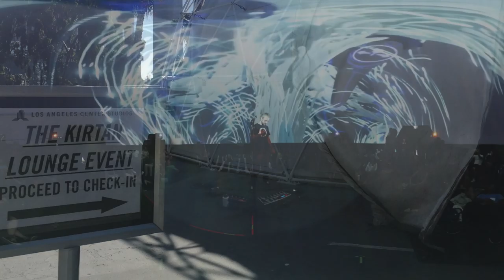CORNFLOWER "OceanWater" Live at KIRTAN LOUNGE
Cornflower performs “Oceanwater → Nam Myoho Renge Kyo”.

Recorded live on 10/07/2017 at the Vortex Dome, Lost Angeles Center Studios, Los Angeles, CA as part of the “Kirtan Lounge presents Yoga of Sound” event.

Cornflower's music is all-vocal a cappella using live-looping.